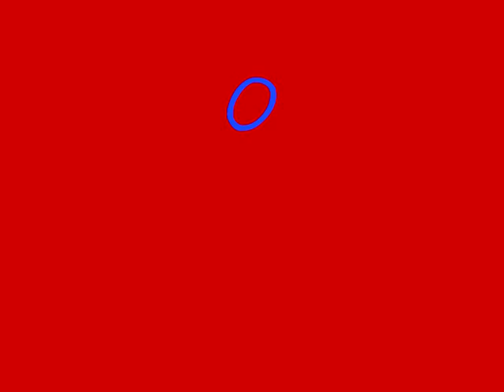Pago Pago American Samoa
Sun Princess goes to Pago Pago in American Samoa - and a trip on the local bus. The lovely ladies were in Miss American Samoa competition and came on board the ship for a photo call. The local bus picked up many school children who can be seen through the window in their various uniforms.